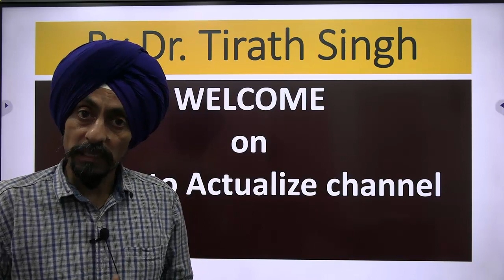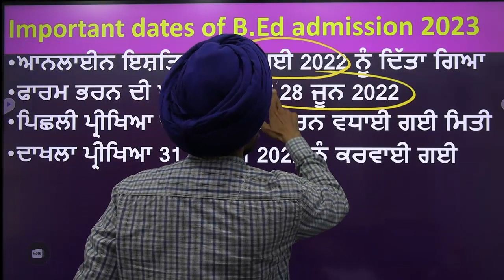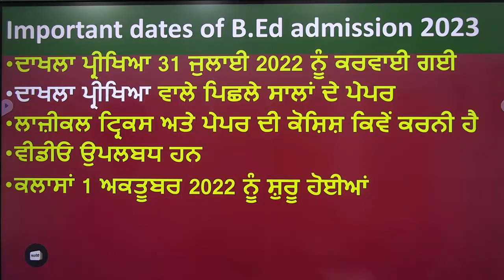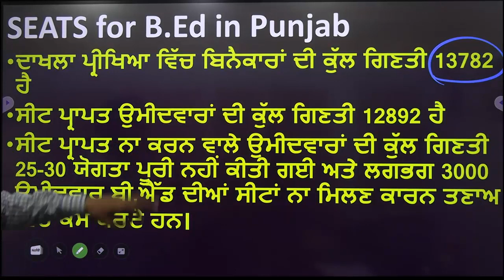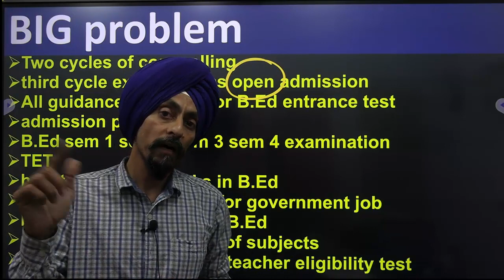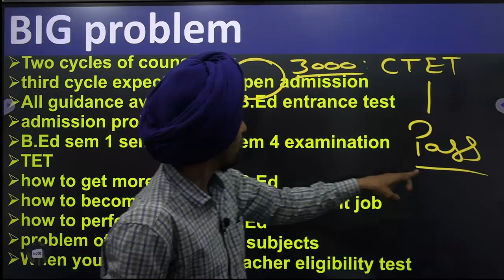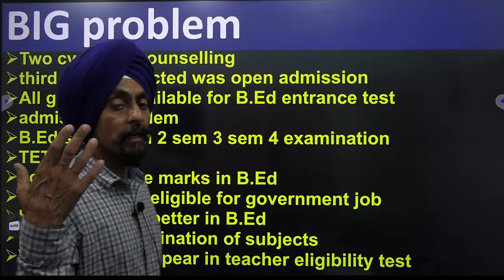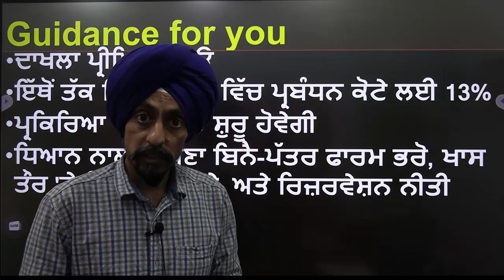Punjab B.Ed. Admission 2023-24 l ਦਾਖਲੇ ਬਾਰੇ ਸਾਰੀ ਜਾਣਕਾਰੀ l Dr. Tirath Singh l Learn to Actualize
ਬੀ.ਐੱਡ : ਮਹੱਤਵਪੂਰਨ ਤਾਰੀਖਾਂ , ਸੀਟਾਂ ਅਤੇ ਸਮੱਸਿਆਵਾਂ, ਕਿਵੇਂ ਹੋਵੇਗਾ?
All informations about B.Ed admission Counseling  in Punjab For session 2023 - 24
link for entrance test pre year papers